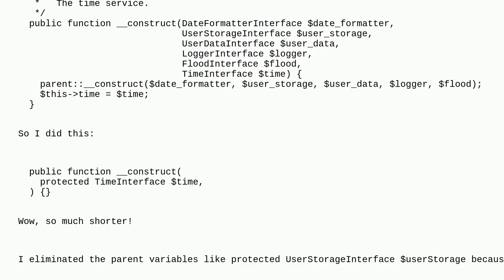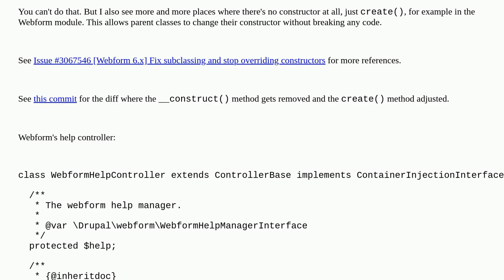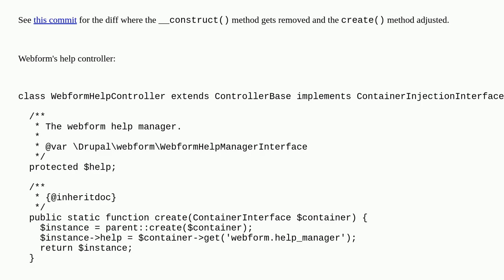Drupal: PHP constructor property promotion: how to call the parent constructor?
PHP constructor property promotion: how to call the parent constructor?

A special thanks goes out to the community

  page-controller